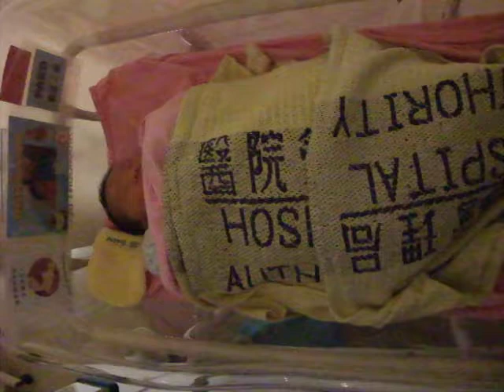20130302_1 day old Abigail Crying at the hospital O(∩_∩)O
My dear Abby is so hungry.